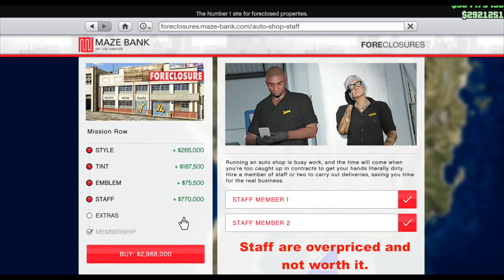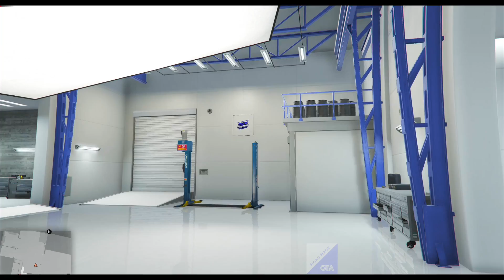GTA 5 Tuner Update Auto Shop Prices & Layout, Walk-around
Prices and tour of the latest property available to purchase from the Tuners DLC.  At nearly $4M, it's on the pricey side, even for a business that can make that money back.

In terms of generating cash, the submarine and arcade are better investments.  This Auto Shop is more of a cool factor for cars, in addition to a few new missions.

00:00 Prices and Options
00:32 Auto Shop Tour
02:38 Stores 10 Cars